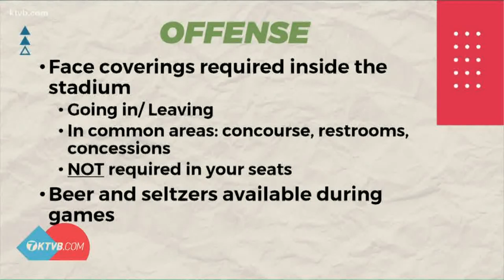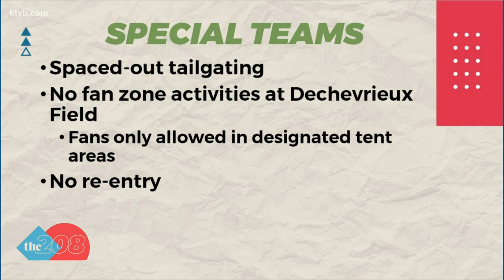Boise State announces new guidelines for the Broncos' home games at Albertsons Stadium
Fans will have to physical distance throughout the stadium, but beer and hard seltzers are for sale at the concessions again.